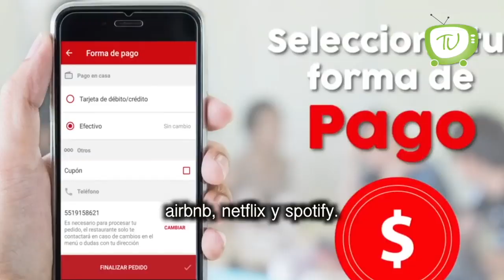Viernes 6 Sep 19 "México de luto por Francisco Toledo."